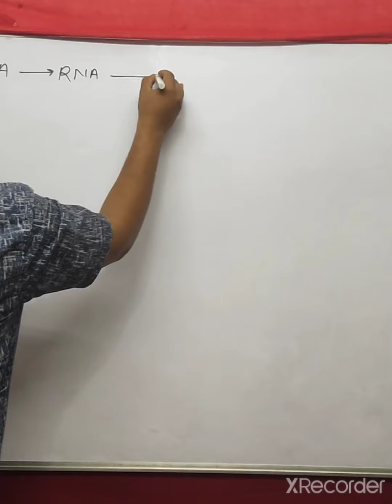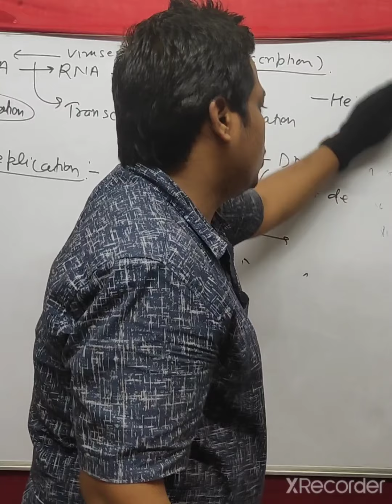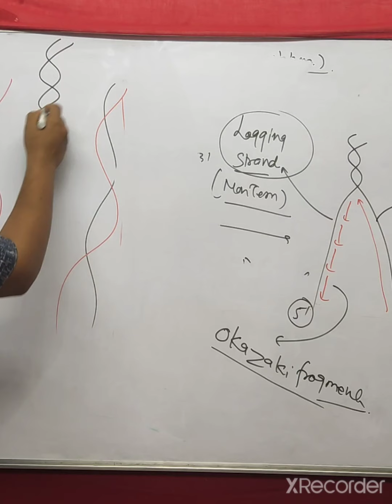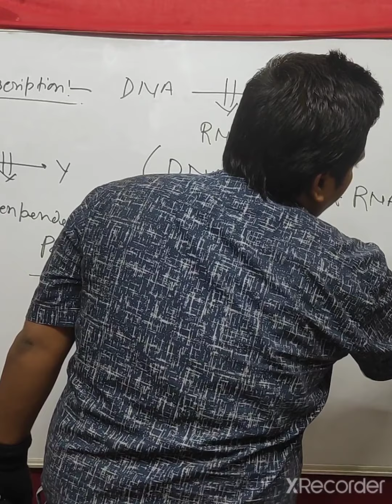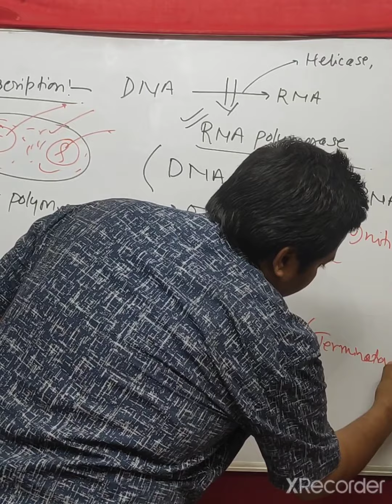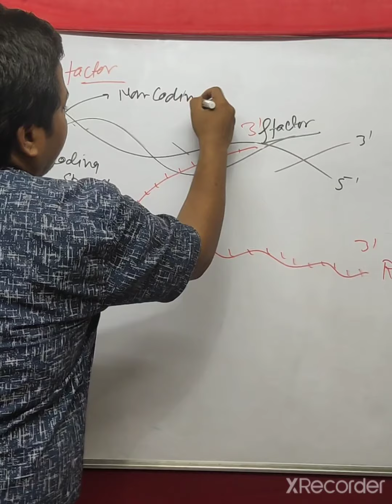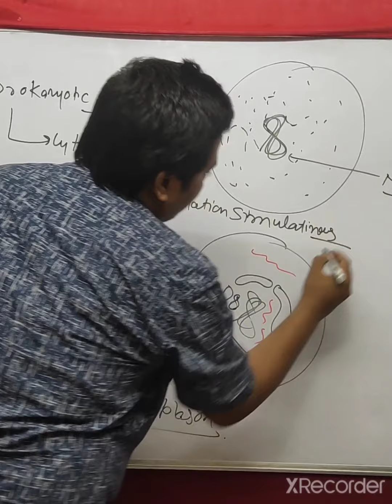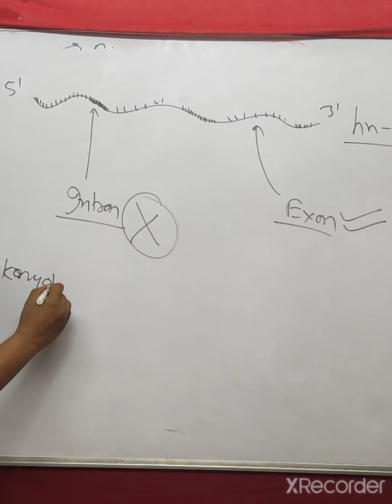BIOLOGY: PGT GIC | MOLECULAR GENETICS | DNA REPLICATION TRANSCRIPTION.